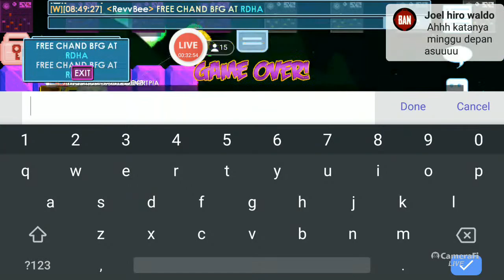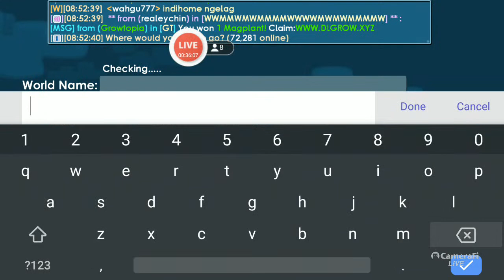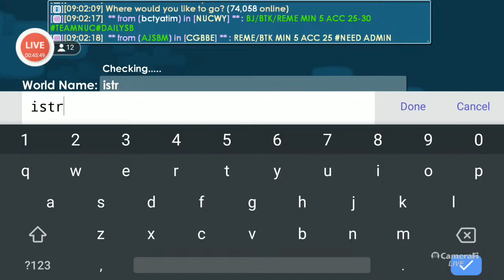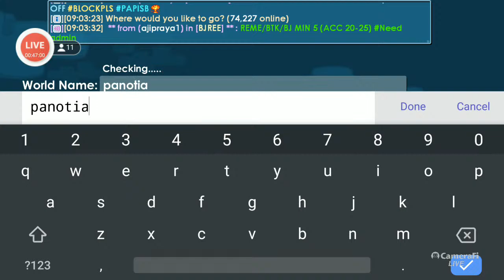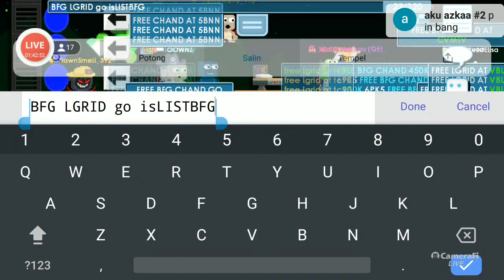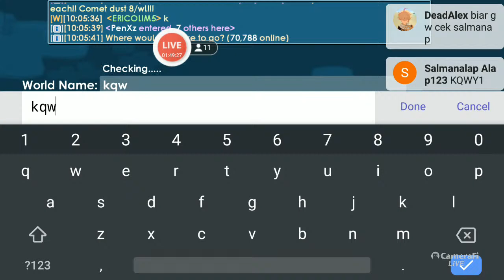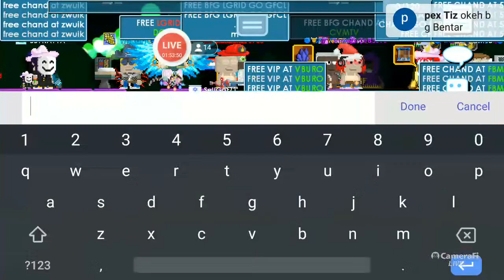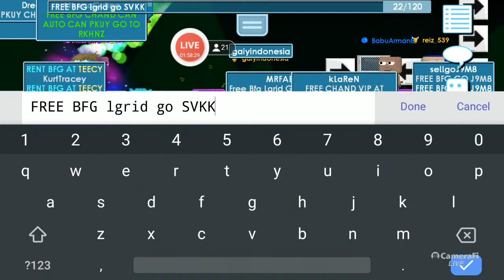Jack all trade up roles apa ? Mass bed profit dq 🤣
Make Me Rich kata reza arap 🤣